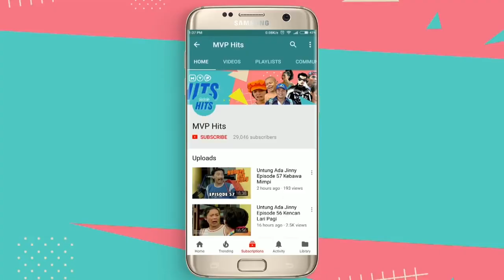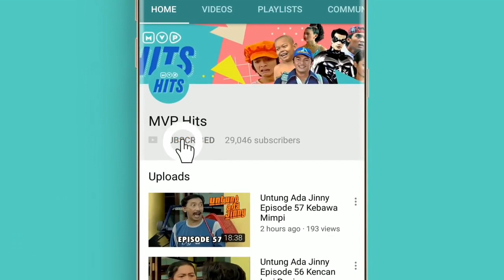Kecil Kecil Jadi Manten Episode 57 Part 2